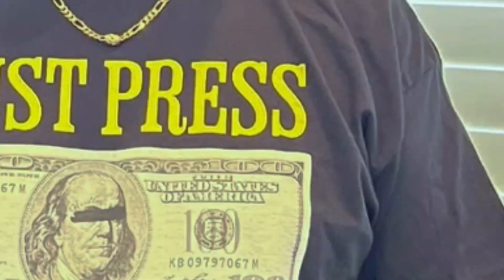How to look stylish in the game of craps! #33